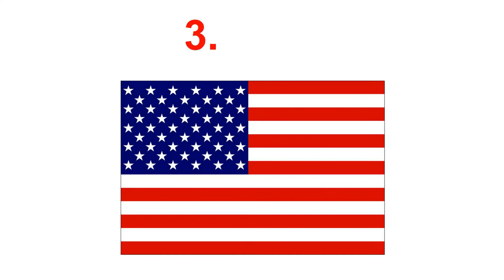10 Countries with most Battle Tanks in the World | 2017 HD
Here is a list of countries where the number of battle tanks in the world in 2017

10. PAKISTAN: 2935
9. TURKEY urkey : 3790
8. ISRAEL:  4178
7. NORTH KOREA : 4234
6. SYRIA : 4563
5. EGYPT:  4635
4. INDIA:  6490
3. US:  8890
2. CHINA: 9200
1. RUSSIA:  15570